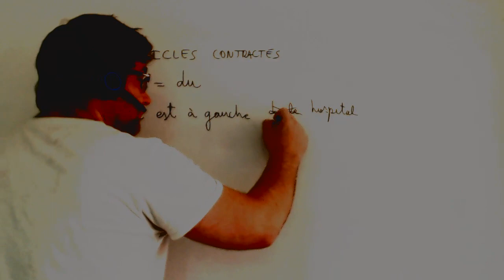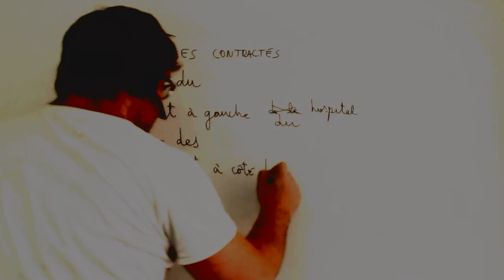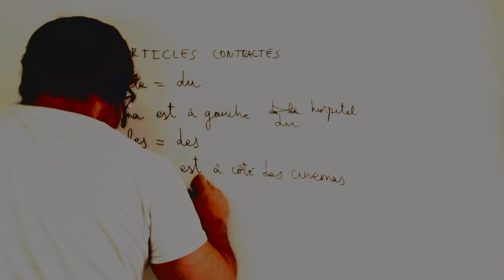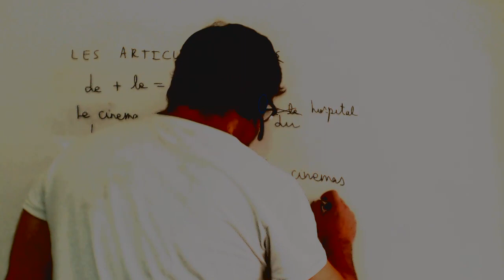Articulos contractos frances 1º ESO Academia Usero Estepona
Articulos contractos frances 1º ESO